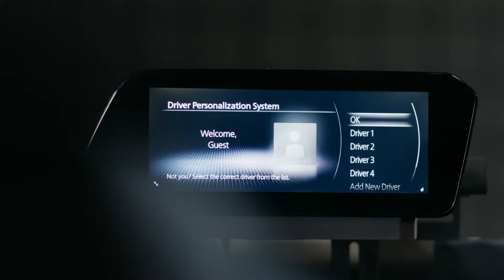Mazda CX-60 Reveal